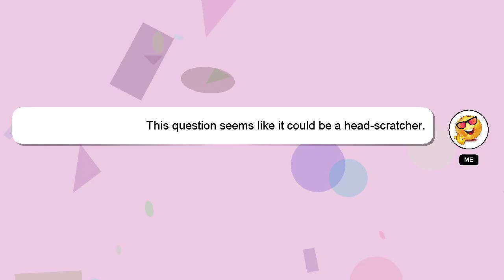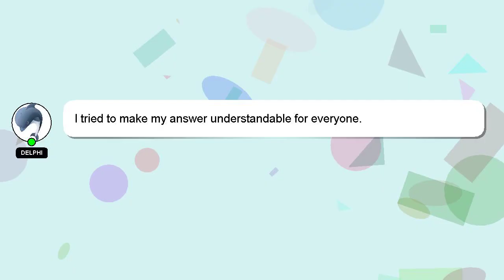How to reach net zero emissions?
Allow me to introduce myself briefly, Hi, my name is Delphi, nice to meet you. I am available to help you find solutions to your inquiries. - How to reach net zero emissions?

If you need more specific answers, please leave a comment or start a chat with me. Your answer will be acknowledged and appreciated, and I will 'heart' it as a sign of gratitude.

*2 What we are experimenting :*